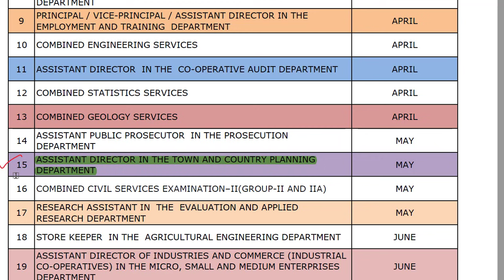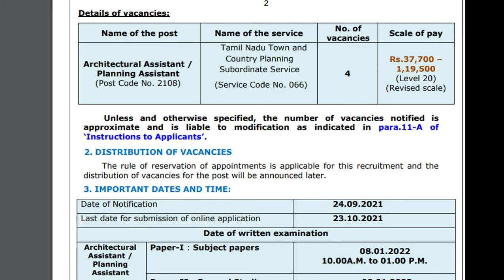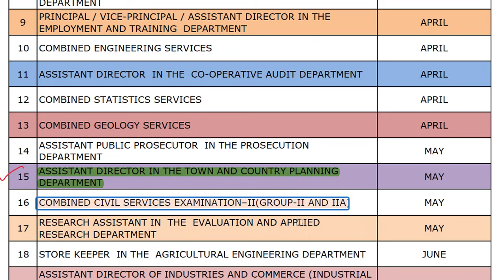NEXT NOTIFICATION GROUP2/2A !!!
FOR FLOW CHART VIDEOS

DHURUVAM ACADEMY TELEGRAM CHANNEL LINK

DHURUVAM ACADEMY YOUTUBE CHANNEL LINK

KARTHIC N : 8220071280   ,   VIJAY VS : 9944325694